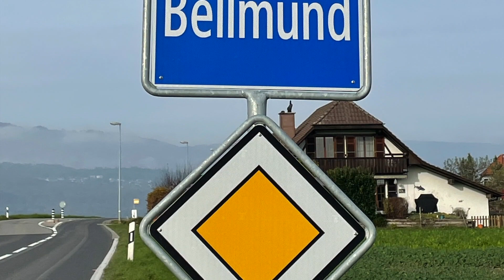Grosszügiges 6.5 Zimmer Doppeleinfamilienhaus in Bellmund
Das einseitig angebaute Haus im ruhigen Stöcklerenquartier wurde 1989 erbaut und verfügt über viele Extras und eine grosszügige
Terrasse mit Sicht auf die Alpen im Dachgeschoss.
6.5 Zimmer und eine Wohnfläche von 164 m² verteilen sich auf drei Etagen.
Die Zufahrtsstrasse ist kaum befahren. Dadurch ist Ihnen Ruhe garantiert.